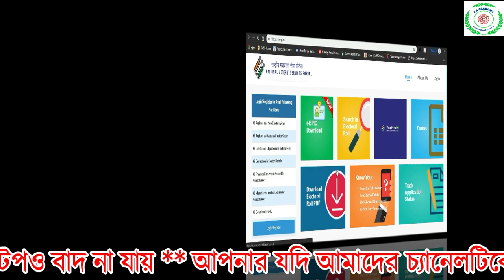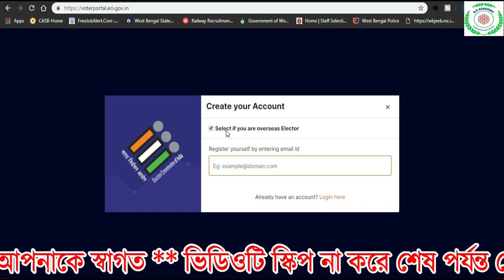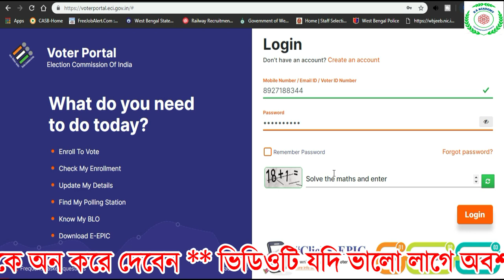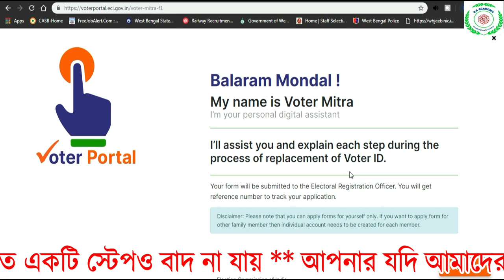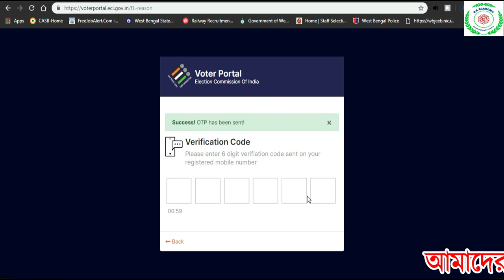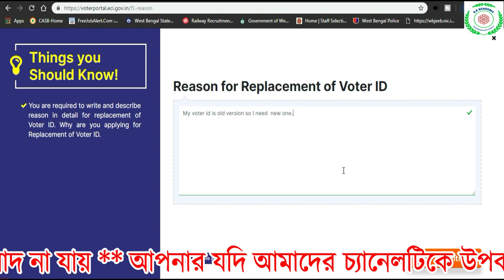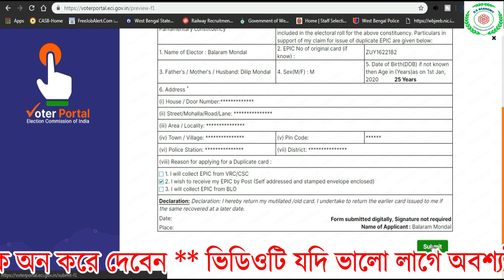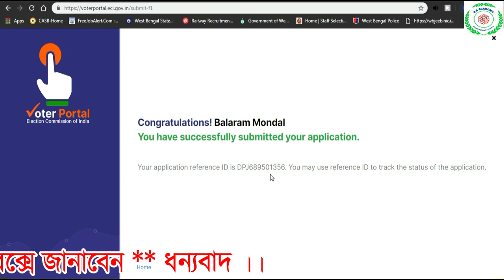How to Replace Old Voter Card | Colour Digital Voter ID card Online Apply Process 2022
[description]
 # About Video :- Today We are discussing about  How to Replace Old Voter Card | Colour Digital Voter ID card Online Apply Process 2022
A Voter ID or Electoral Photo ID card can also be used as identity proof, age proof, and address proof for general purposes. Any Indian citizen who fulfils all the requirements to be a voter can obtain one.
Over the years, there have been many changes in the design of the Voter ID card. The older cards had a black-and-white colour scheme, with lamination, and also a holographic sticker.

B.S ACADEMY ONLINE TECHNICAL YOUTUBE চ্যানেলে আপনাকে স্বাগত ** আপনার যদি আমাদের চ্যানেলটিকে উপকারী বলে মনে হয়  তাহলে অনুগ্রহ করে চ্যানেলটিকে সাবস্ক্রাইব করুন এবং পাশে থাকা বেল আইকনটিকে অন করে দেবেন ** ভিডিওটি যদি ভালো লাগে অবশ্যই লাইক ও শেয়ার করবেন ** কোনো রকম জিজ্ঞাসা বা উপদেশ থাকলে অবশ্যই কমেন্ট বক্সে জানাবেন ** Thanks For Watching ** Visit Again !!! **